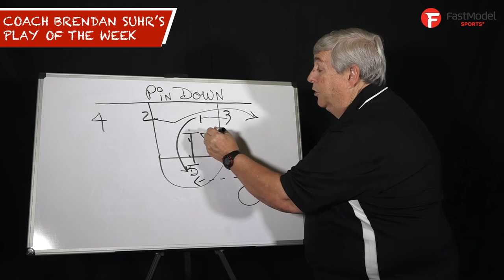Coach Brendan Suhr's FastModel Play Of The Week: "Pin"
Coach Brendan Suhr's FastModel PlayOfTheWeek: "Pin"